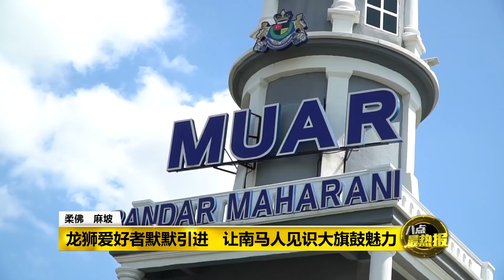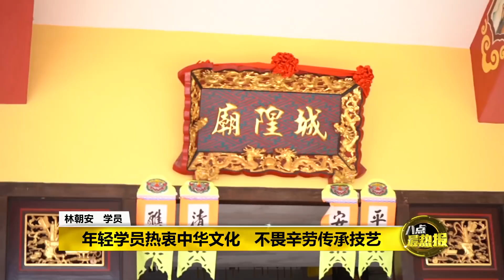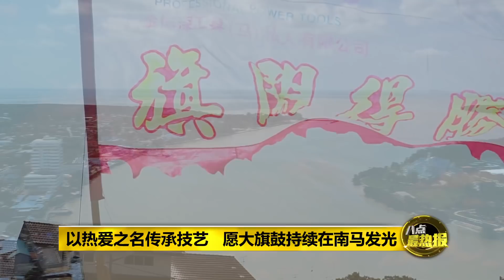八点最热报 11/02/2020 大旗鼓文化南下柔佛扎根 没固定技巧舞姿千变万化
普遍在北马才会看到的大旗鼓，如今竟然也能在南马的柔佛麻坡，找到它的踪影。早在2年前，就有一批龙狮爱好者，将大旗鼓表演文化引进到麻坡，并在南马一带推广，让南马的朋友不用大老远去到北马，也能观赏到这传统的文化技艺。